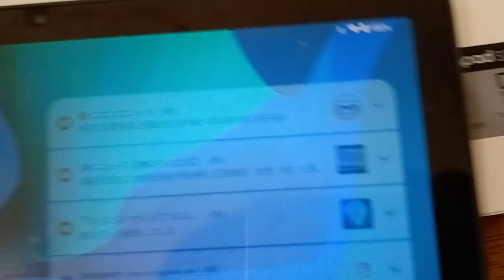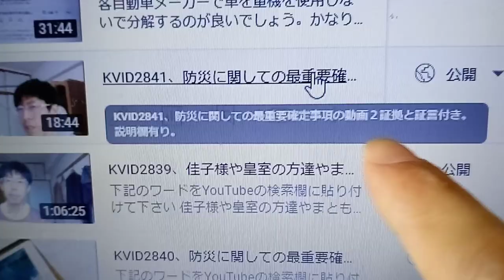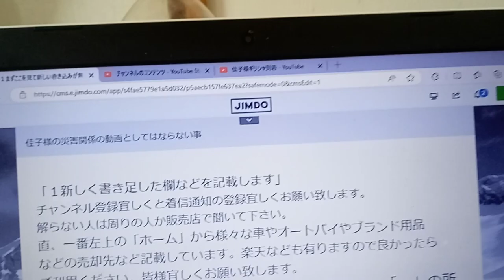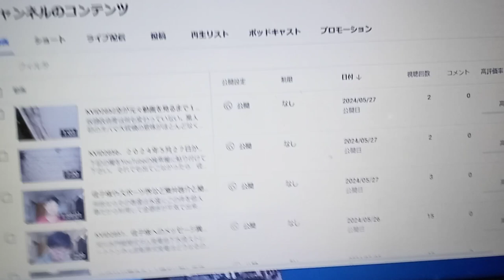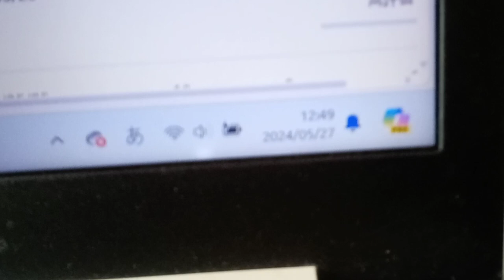KVID2858、最後までこの話を聞いて下さい。台風の進路の変化を何日にも渡って変化している原因がはっきり解ります。１５：００からの泣きながら説明している所を見ても理解しようと出来ないのでしょうか。